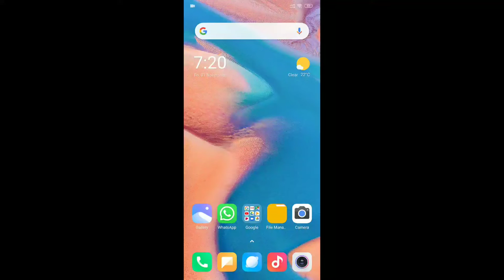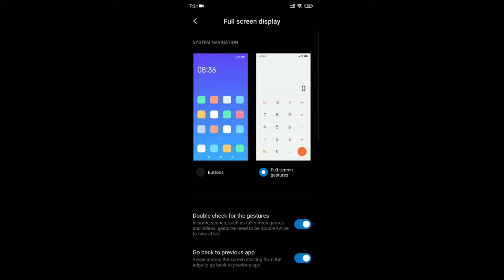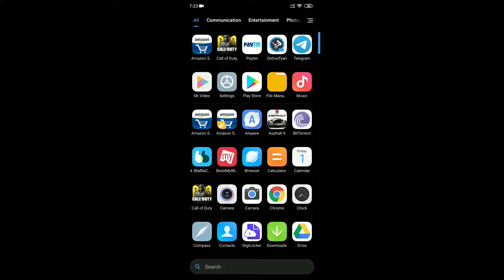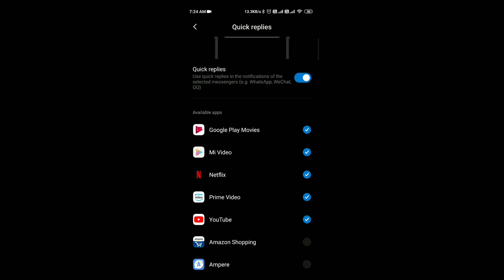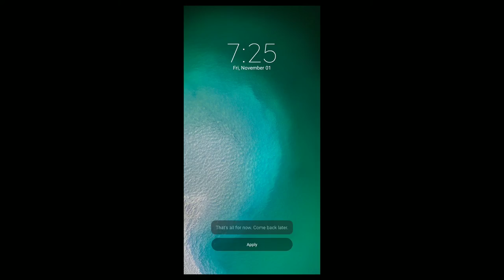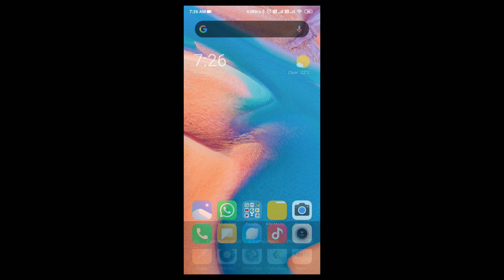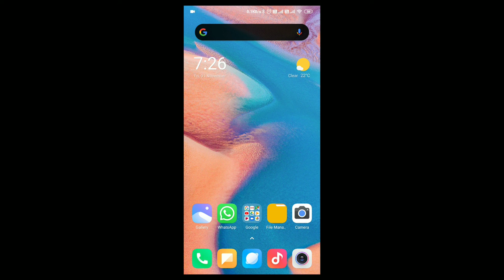MIUI 11 overview on poco f1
This video contains overview of miui 11 with October security patch update for poco f1.
poco is the best flagship device of its time and still is the flagship killer.The miui 11 update has finally arrived.
If you haven't got the update you can download it

and flash it via updater method.

surprise?.
watch this video till end to
Know about it🤖
For more  videos related to other phones
Thankyou.

KEEP SUPPORTING FRIENDS AND THANKS FOR YOUR LOVE.

About: vs techtoys is a youtube channel , where you will find videos related to technology and smartphones.